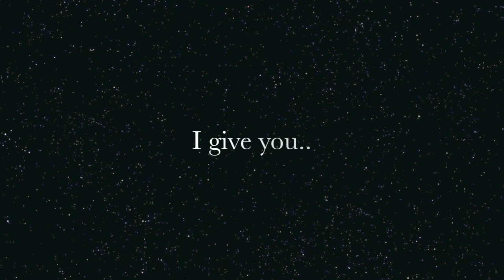Late Night Tumble Time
Having some fun at the wee hours of the morning